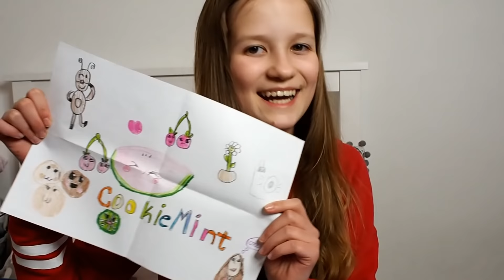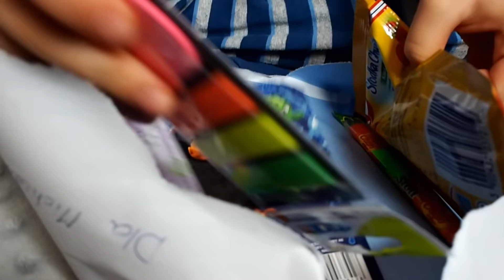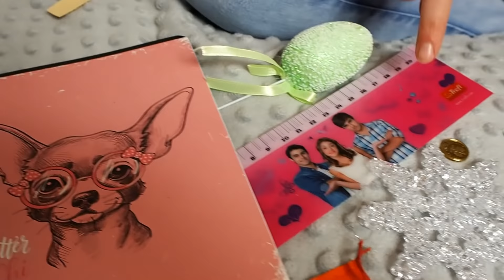Co robią moje myszki?! Jaskiniowiec ❤ CookieMint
Zapraszam na daily vloga gdzie otwieram paczki od widzów, pokazuję myszki i idę na Jaskiniowca do kina
❤Jeśli Ci się spodobało koniecznie kliknij kciuk w górę :)
Musical.ly: cookiemint.pl
❤ FAN MAIL
Skrytka pocztowa:
CookieMint
UPG 7
skr.poczt. nr 15
ul.Krzemowa2
80-097 Gdańsk
Miłego dnia,
Cookie Mint :)